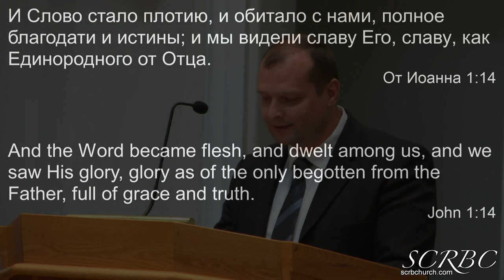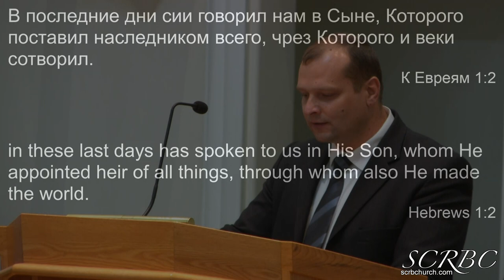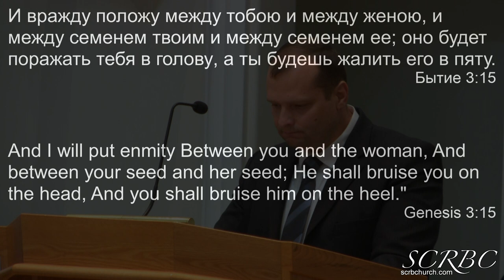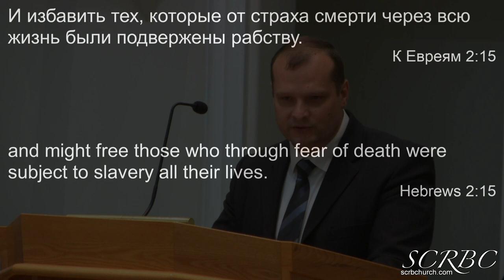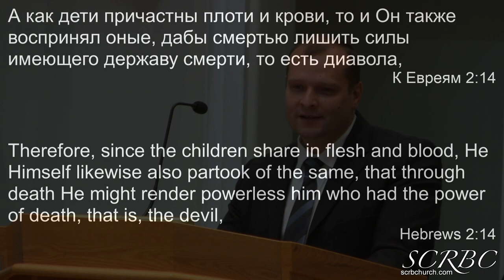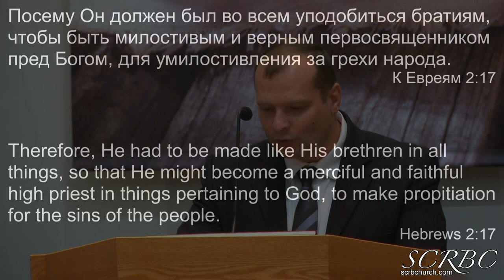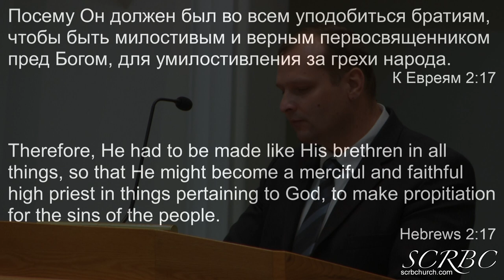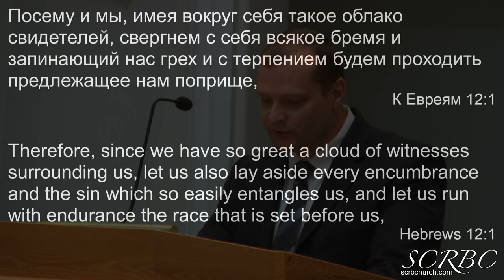10 04 2020 Как И Почему Бог Стал Человеком? Д.Смирнов